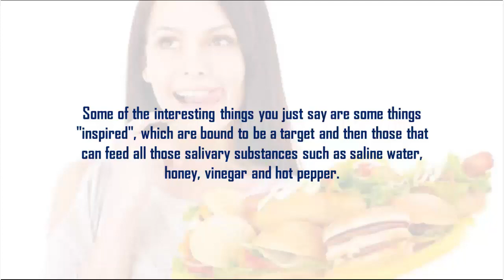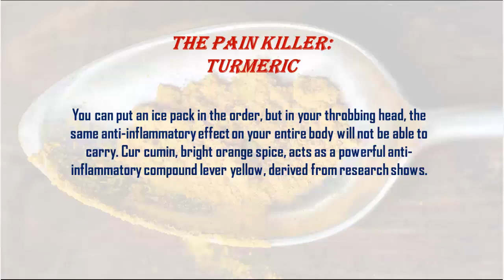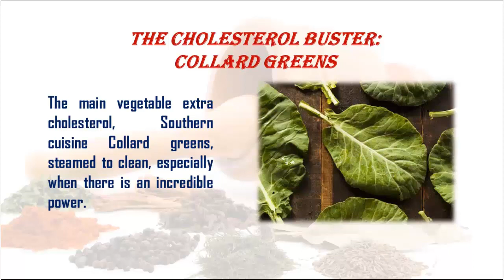WHAT FOODS CLEANSE THE BODY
Some of the interesting things you just say are some things "inspired", which are bound to be a target and then those that can feed all those salivary substances such as saline water, honey, vinegar and hot pepper.
1. THE LIVER FIXER: ALMONDS
Reduce cocktail in the winter that you made more fat and unpleasant consequences; which fatty deposits produce around your liver and eat large amounts and they make you risk of liver cancer.
2. THE BELLY FAT BLOCKER: WHITE TEA
Tea will help calm your nerves, but white tea has a special punch-bar that can really attack the stomach fat. Journal of Nutrition Journal that white tea may increase metabolism, lipolysis with another block to promote abominableness published a study published in May. Caffeine and Apigolotecveen -3-Gallet (EGCG) are thought to be a combination of fat cells, to loose tea
3. THE STOMACH SETTLER: GUACAMOLE
Think guacamole as a responsible driver for your digestive system. The Journal of Agricultural Food Chemistry study analyzed the effect of feeding a group of 22 different fruit rats with liver damage Galactosamine, was a liver poison.
4. THE PAIN KILLER: TURMERIC
You can put an ice pack in the order, but in your throbbing head, the same anti-inflammatory effect on your entire body will not be able to carry. Cur cumin, bright orange spice, acts as a powerful anti-inflammatory compound lever yellow, derived from research shows.
5. THE HANGOVER CURE: ASPARAGUS
You greasy diner food on the plate is covered, then begging for forgiveness Hangover gods, steamed asparagus with the waiter to ask for a favor. Found asparagus amino acids and minerals can reduce hangover symptoms and liver cells against toxins can save.
6. THE CHOLESTEROL BUSTER: COLLARD GREENS
The main vegetable extra cholesterol, Southern cuisine Collard greens, steamed to clean, especially when there is an incredible power.
7. THE DETOXIFIER: LEMON WATER
Start "Spa" to make a whole piece of lemon full of pieces each day, and cooking your way through at least 8 glasses before bedtime.